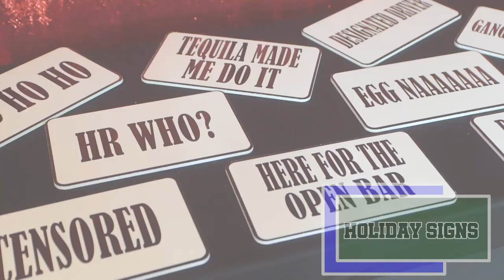Holiday Photo Booth | Supermix Entertainment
With insane creativity we've come up with a custom holiday photo booth themed prop table to go along with our photo booth rentals!